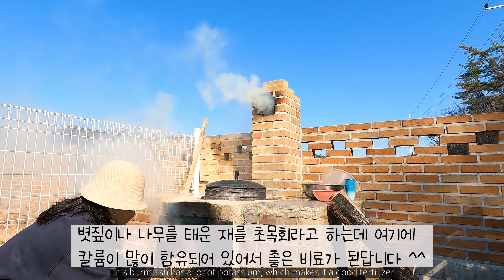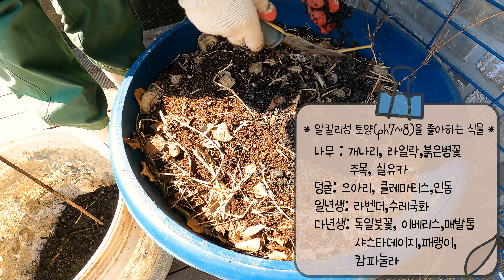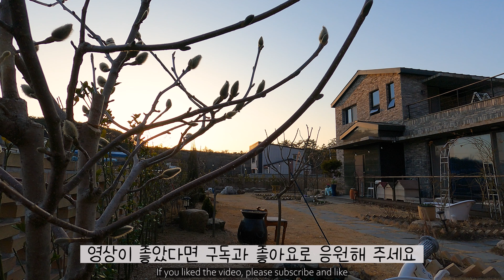#32. 정원 퇴비함 만들기 ㅣ라임라이트 가지치기ㅣ시골정원 퇴비넣기ㅣ초목회ㅣ나무 거름 주는법 ㅣMaking compost boxes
꽃샘추위가 물러가고 완연한 봄으로 계절이 바뀌고 있어요
저희 마을에는 첫 매화꽃도 피었답니다 ^^
날씨가 더 따뜻해지기 전에 정원에 서둘러 해야 할 일을 해보았어요
오늘 영상도 즐겁게 시청해 주세요 ~

The last cold snap is gone and the season is changing into spring
The first plum blossoms were also blooming in our town ^^
I did what I needed to do in the garden before the weather got warmer
Please enjoy today's video, too

花冷えが退き、はっきりとした春に季節が変わっています
私の村では初めての梅の花も咲きました ^^
天気がもっと暖かくなる前に、庭で急がなければならないことをしてみました
今日の映像も楽しくご覧ください ~

Youtube channel "freeticon" :
 / freeticon